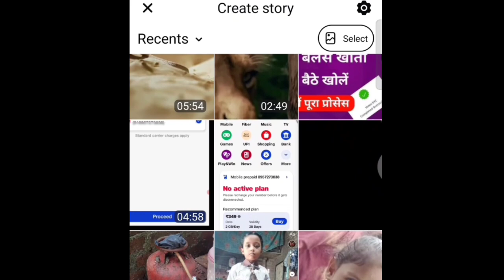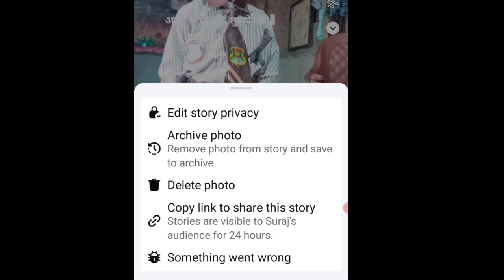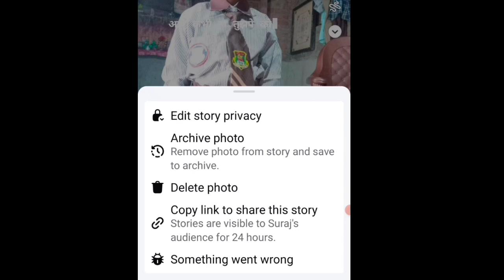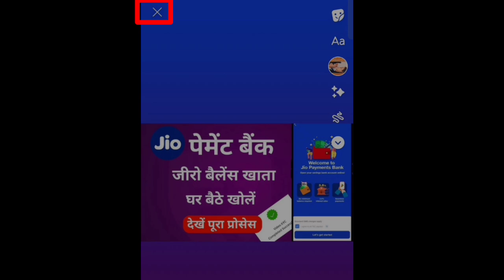Facebook story remove kaise karen , Facebook se story kaise hataye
facebook story remove kaise kare
facebook story delete kaise kare 2024
facebook se add story kaise delete kare
facebook se add story kaise hataye
facebook story kaise hataye
फेसबुक स्टोरी कैसे हटाएं
फेसबुक से स्टोरी कैसे हटाएं
Hi friends
Suraj Singh
WhatsApp number